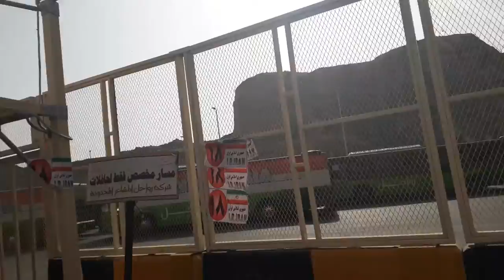Mecca City Saudi Arabia ! Saudi Arabia Makkah City 2020 ! Makkah Hajj 2020 Video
View Of Rea Baksh Area Of Makkah City

 hajj season 2018

About This Video - This video was recorded before the Lock down situation due to The Corona virus. this is the 3rd time i performed Omrah hajj.

Device : Iphone 11 Pro Max & GoproHero 7

Topic Cover

Mecca city tour in 2020, Kingdom Saudi Arabia.
Traveling Saudi Arabia in this video walking in the streets of holy Makkah City. Muslims from around the world and Particularly Europe, Africa, Asia, North America, and Southeast Asia visit annually for performing Hajj and Umra. They Travel to Saudi Arabia by air, by road, and by sea. You can watch different countries peoples and their dresses in my video. Masjid Al-haram and Kaaba Allah's Home is in Makkah City. Prophet Muhammad PBUH's Roza Mubarak is in Madina city. Saudi Crown Prince Muhammad Bin Salman Bin Abdul Aziz vows to open Saudi Arabia for tourists and Saudi vision 2030.
Saudi Arabia Travel Masjid Nabavi and Roza e Rasul walk inside and outside complete 2019
Mecca, also spelled Makkah, is a city in the Hejazi region of Saudi Arabia. Its population in 2012 was 2 million, although visitors more than triple this number every year during the Ḥajj ("Pilgrimage"), held in the twelfth Muslim lunar month of Dhūl-Ḥijjah.

It is the birthplace of Prophet Muhammad (PBUH), a cave 3 km (2 mi) from Mecca was the site of Prophet Muhammad's first revelation of the Quran, and a pilgrimage to it, known as the Hajj, is obligatory for all able Muslims. Mecca is home to the Kaaba, one of Islam's holiest sites and the direction of Muslim prayer, and thus Mecca is regarded as the holiest city in Islam.